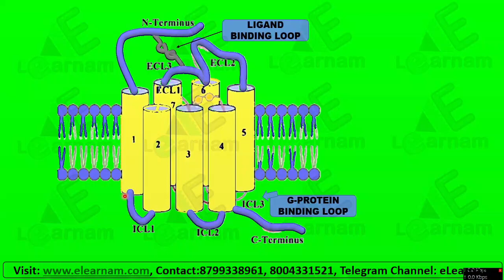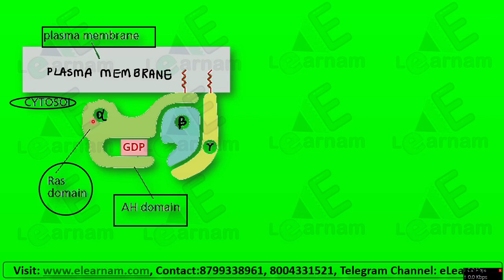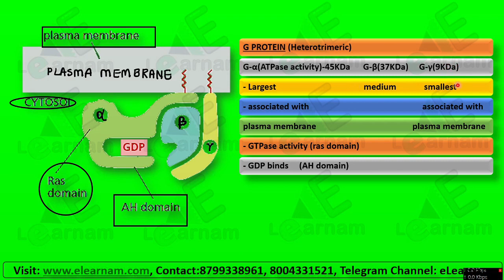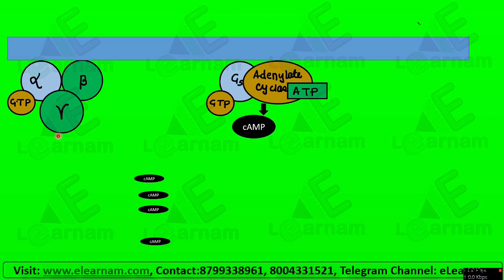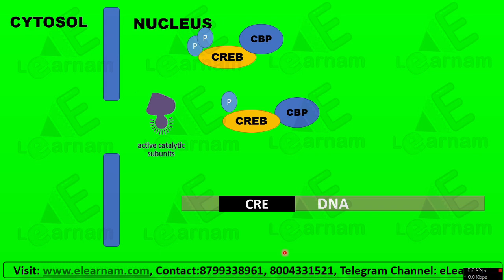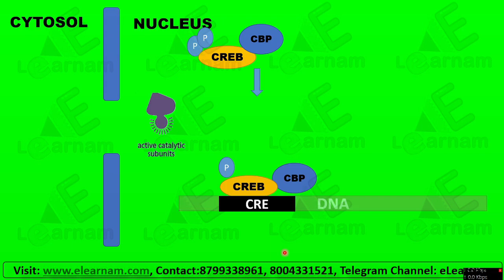Animation Series | GPCR Signaling in 5 Minutes | Part-1 | Virendra Singh | GATE | CSIR | DBT | ICMR